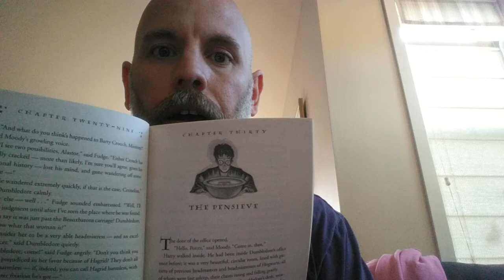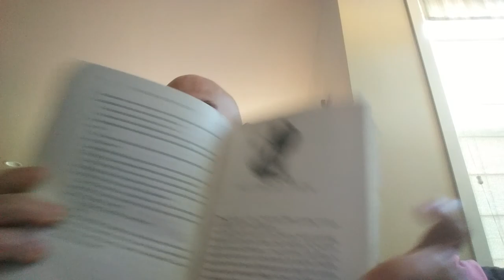Book 4, Chapter 30 - The Pensieve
Questions
1. How many names did you recognize in the trials?
2. Who's son was accused of being a death eater?
3. Do you trust Professor Snape?